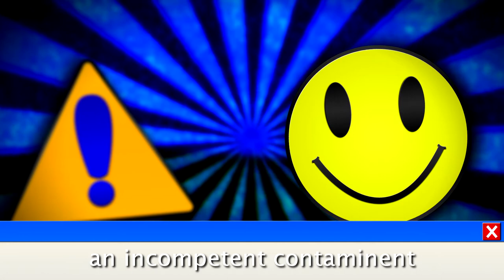Pop Up Ads vs. Viruses - Central Rap Battles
So it's finally out! After a long break Central Rap Battles releases the newest battle, Pop Up Ads vs. Viruses! Thanks for checking it out! Any criticism or suggestions is encouraged!

CAST
Malware(Viruses)- Jacob Graal
Pop Up Ads- Skeep Tieel
Scareware - Boris
Written by Eric The Audible and Mister Ringtail